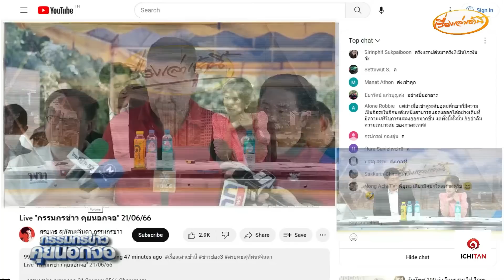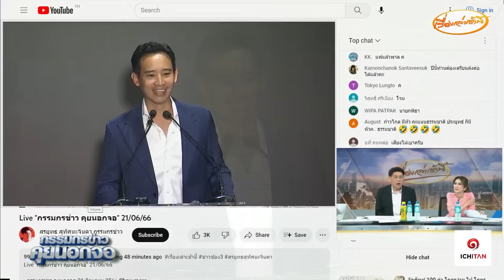ลุ้น...โหวต 'พิธา' นายกฯ หลากหลายฉากทัศน์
ลุ้น...โหวต 'พิธา' นายกฯ หลากหลายฉากทัศน์กรรมกรข่าว